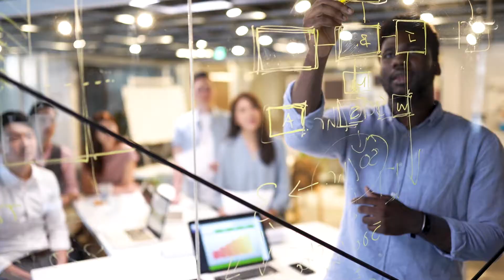Mandela Station at West Oakland BART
Mandela Station at the West Oakland Bay Area Rapid Transit (BART) station is the place where all communities come together to live, play, and thrive atop a mixed-use transit-oriented development. At the center of opportunity, we are innovators, change-makers, and creatives, forging pathways through a new connected hub, at the heart of BART, where we call home.